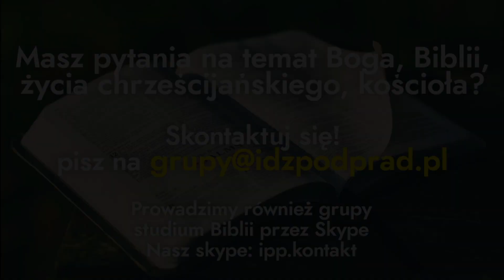Dlaczego Jezus #71 Historia Kasi i Konrada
Skontaktuj się!